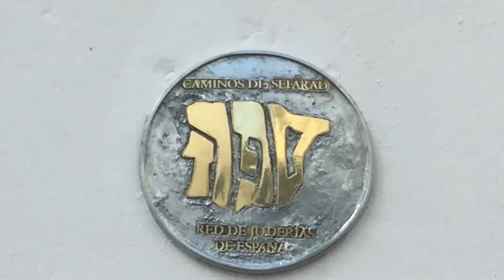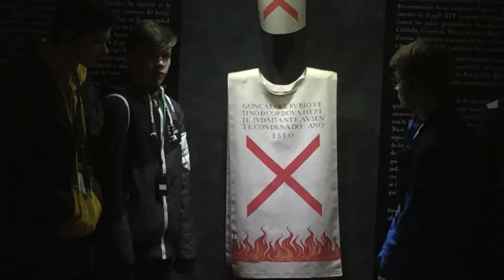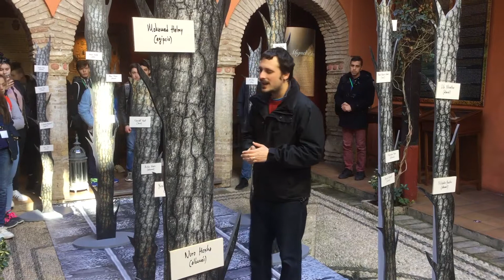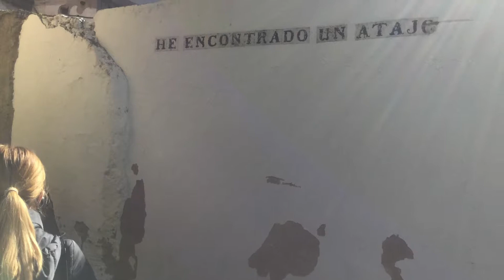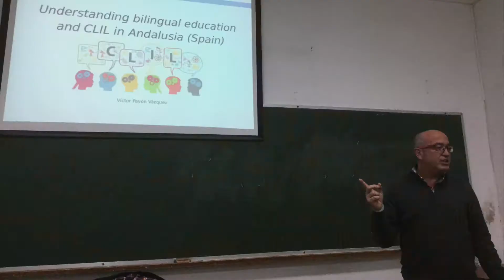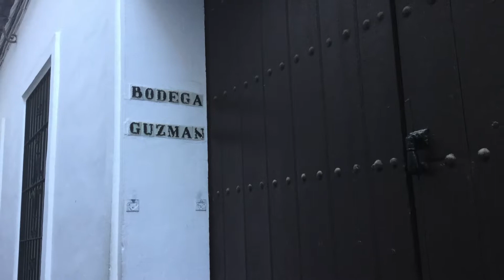TRIP TO CÓRDOBA F.A.C.E IT SPAIN 2018